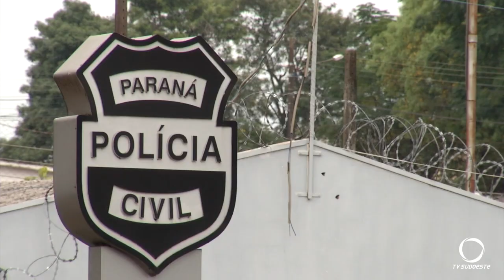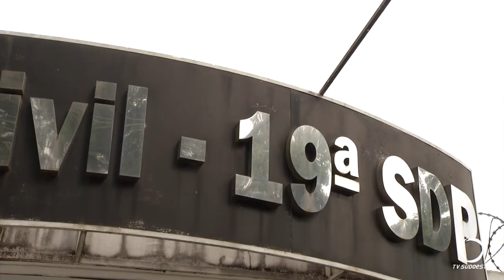Polícia elucida latrocínio em Francisco Beltrão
Sebastião Rodrigues de Souza foi encontrado morto no final da tarde de
terça-feira (24).